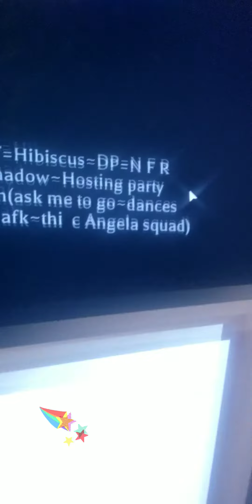House Tour (Part 2??)